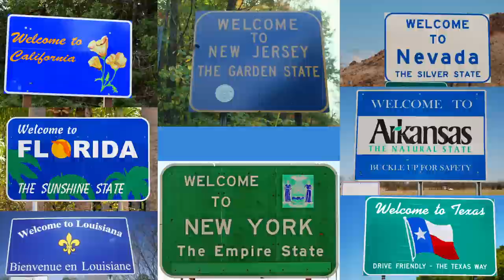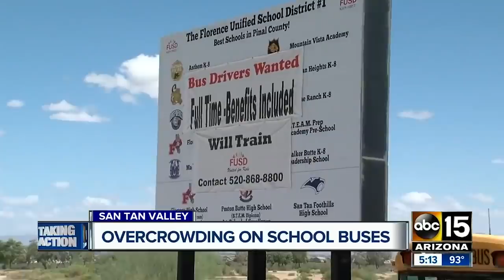We Finally Know Why Buses Don't Have Seatbelts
It’s a question we all asked when we used to take the bus to school: Why don’t buses have seatbelts? If we’re legally required to wear seatbelts in every other vehicle on the road, why is a bus full of children off the hook?

In fact, it turns out that buses are among the safest of all vehicles for a myriad of reasons, and it would admittedly be a challenge for a school bus driver to both pay attention to the road and make sure all of their students are buckled up. Let’s take a look at everything we know about why buses don’t have seatbelts.

Buses are super safe | 0:00
State by state differences | 1:13
Easier evacuation | 1:58
The cost factor | 2:33
Seating availability | 3:37